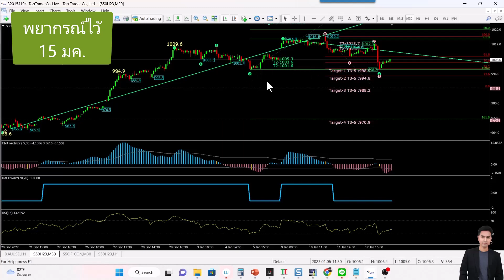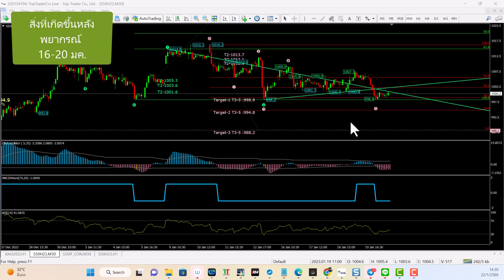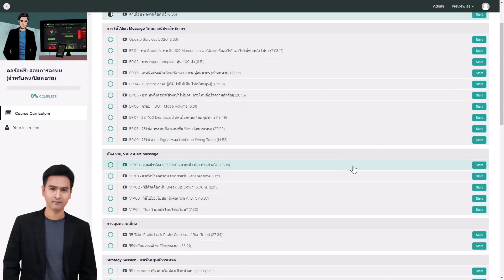เวฟพยากรณ์ TFEX ทำนายไว้เมื่อ 15 มกราคม 2023 (มีผล 16-20 มค)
คำพยากรณ์ไหน ผิด
คำพยากรณ์ไหน ถูก
ตรวจการบ้าน คำต่อคำ..
ทุกท่านที่เปิดพอร์ต สามารถใช้ indicator เวฟได้ฟรี และเข้าฟังแผนประจำสัปดาห์ได้ฟรี